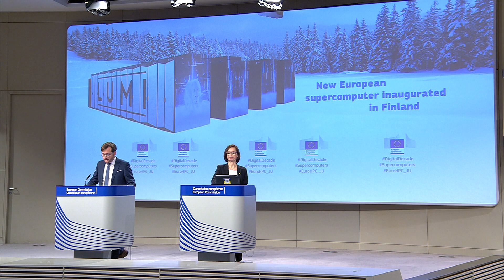LUMI is the new Europe’s most powerful supercomputer!!!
LUMI is the first pre-exascale supercomputer of the EuroHPC Joint Undertaking and is now Europe’s most powerful supercomputer. It will be inaugurated on Monday 13 June 2022 in Kajaani. LUMI offers European researchers a world-class tool for understanding complicated phenomena, such as climate change. LUMI serves as a platform for international research cooperation and for the development of artificial intelligence and quantum technology. Part of the resources of the computer will focus on industrial research and development activities. LUMI’s environmentally friendly solutions distinguish it from supercomputers known for their heavy use of energy. LUMI is a key tool in promoting digital and green transition throughout society.

eudebates the unique initiative aiming to promote debate, dialogue, knowledge, participation and communication among citizens.

LUMI is owned by the EuroHPC Joint Undertaking, and it is run by a consortium of 10 countries with long traditions and knowledge of scientific computing. Researchers all over Europe can apply for access to LUMI’s resources, which means that all of Europe can benefit from this new research instrument. LUMI has been set up in Kajaani, in one of the world’s greenest data centres, which is hosted by CSC – IT Center for Science Ltd.

–Today marks a major step for Europe’s digital and green transformation. LUMI is now the fastest and most energy-efficient supercomputer in Europe, and one of the most powerful ones in the world. Thanks to its massive computing capacity, LUMI will enable scientific breakthroughs in for instance medicine and climate research at a much faster pace. It could be in the development of vaccines, diagnosis of cancer, or mitigation of the effects of climate change. This is a great example of the enormous potential of artificial intelligence to improve our lives, Margrethe Vestager, Executive Vice-President of the European Commission.

–The societal challenges for which we use supercomputers exist on a global scale. The extent of these challenges, and the work required to tackle and transform them into innovation opportunities, requires much collaboration across many branches of academia and countless research teams. It therefore can only make sense that one of the biggest and most important research infrastructures should be based on extensive collaboration. In this, EuroHPC’s LUMI consortium collaboration is a pioneering effort to strengthen European competitiveness and digital sovereignty while promoting global research collaboration, says Anders Dam Jensen, Executive Director of the EuroHPC Joint Undertaking.

– LUMI is an ecosystem for high-performance computing, artificial intelligence, and data-intensive research, which enables breakthroughs in several branches of academic research. In addition, a fifth of LUMI’s capacity is targeted to companies that are getting the opportunity to use methods of next-generation high-performance computing and to give rise to new skills and innovation, says Managing Director Kimmo Koski, of CSC, which operates LUMI.

LUMI, Europe’s most powerful supercomputer, is also a partner for quantum computers
LUMI is Europe’s most powerful supercomputer. LUMI was ranked third on the latest Top500 list of the world’s fastest supercomputers, which was released at the end of May. LUMI’s massive computing capacity is primarily based on its many graphics processors, or GPU processors. They are especially suitable for use with various methods involving artificial intelligence, especially for deep learning. The LUMI supercomputer gives European researchers access to a world-class tool to help gain understanding of complex phenomena. Quantum computers need supercomputers alongside them to harness their capacity to the right targets as a part of the research process.

– Finland possesses a significant quantum technology knowledge hub – also on European level. The combination of high performance and quantum computers strengthens the attractiveness of the quantum ecosystem in Finland and in Europe. Jointly they create new kind of opportunities for scientific computing as well as for industrial research and innovations, states Mika Lintilä, Minister of Economic Affairs and Employment in Finland.

Quantum computers therefore do not replace traditional supercomputers. Instead, the technologies are linked inseparably, giving possibility to develop hybrid solutions that utilizes the best parts of classical supercomputing and quantum computing. LUMI has so far been linked successfully with two quantum computers: the Swedish Chalmers/Wallenberg Centre for Quantum Technology QAL 9000 – and to Finland’s first quantum computer, the Helmi operated by VTT.